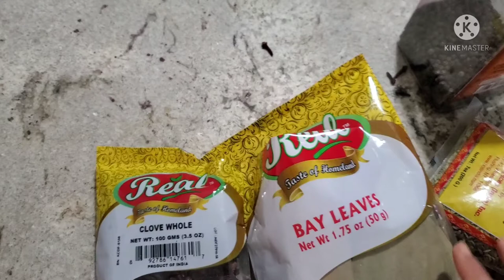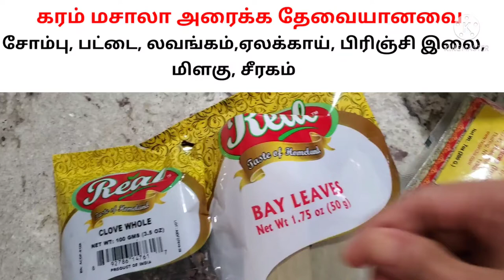How to make homemade garam masala in tamil video/ vazhai ilai channel south Indians spices cooking.